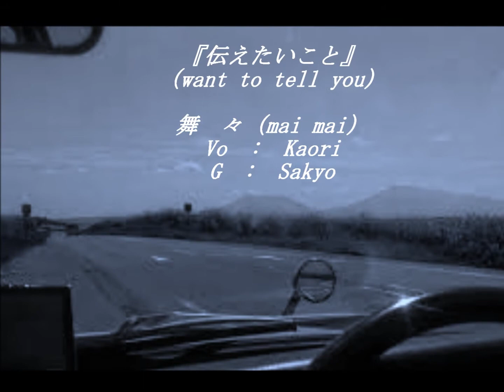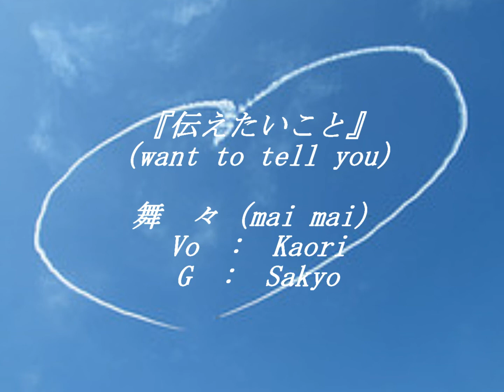『伝えたいこと』 （want to tell you）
『伝えたいこと』
（want to tell you）

舞　々（mai mai）
Vo　:　Kaori
G　:　Sakyo